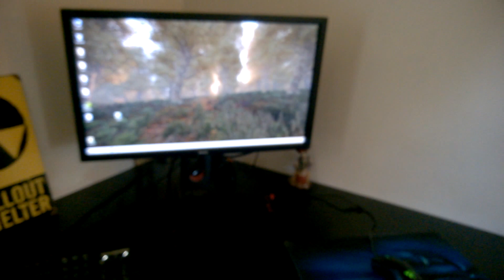Agenda21's gaming rig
Asus Sabertooth Mark S
2x GTX 970 (SLI)
16gigs Corsair 1866
500 gig Samsung SSD 850 EVO
WD Black 2TB HDD
760 watts PSU
Corsair 760T case